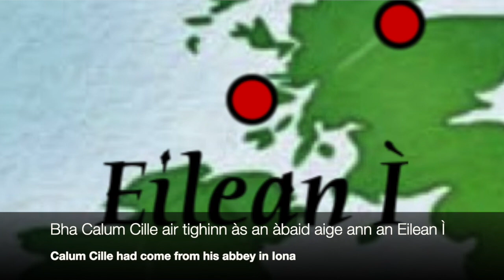Calum Cille agus Creag Phàdraig - Doras an Dùin - St Columba Film with Bilingual subtitles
A short film in Gaelic about the visit of St Columba/Colmcille/Calum Cille to Inverness to meet the King of the Picts King Brude/Bridei - music by bensounds.com check them out.